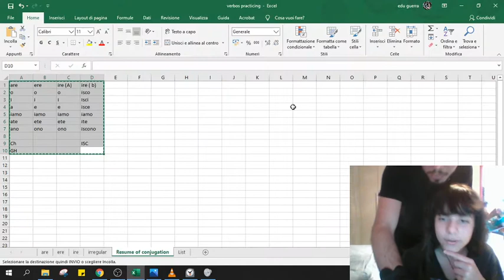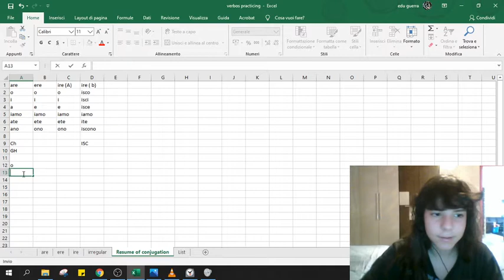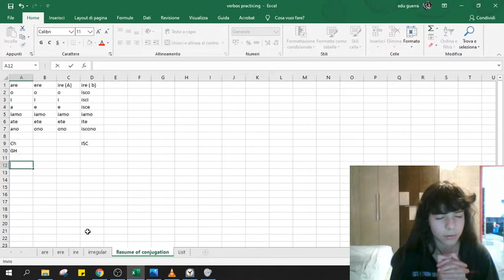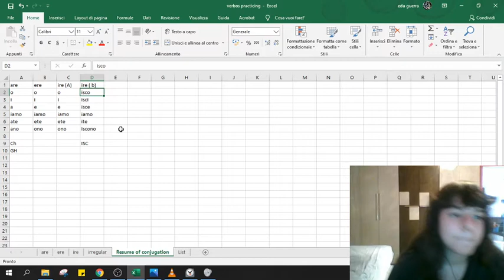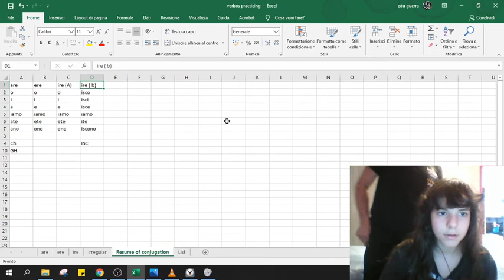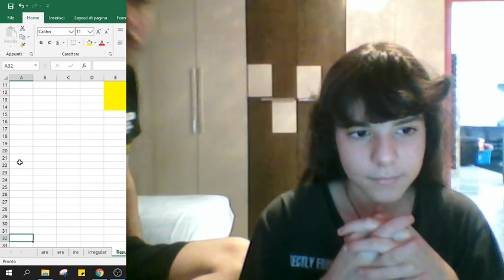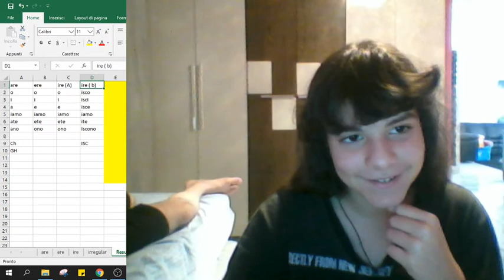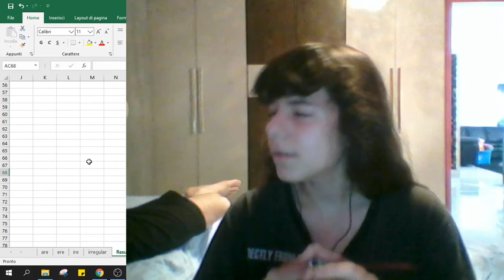italian with rafa #2 Memorizing the rules of verbs in simple present.